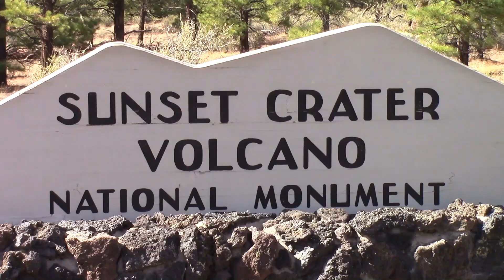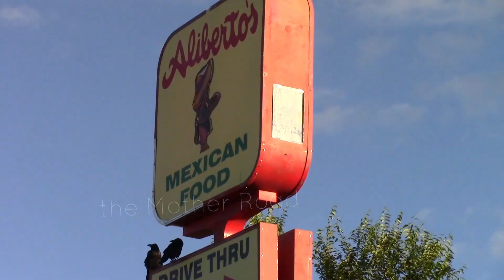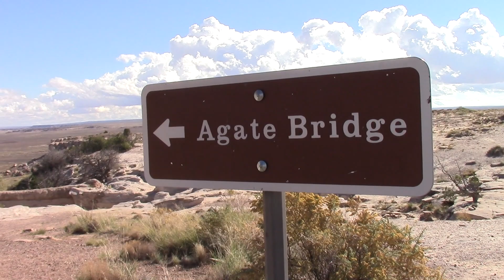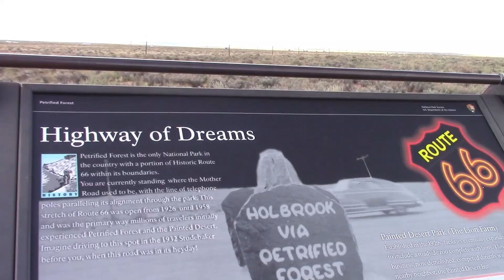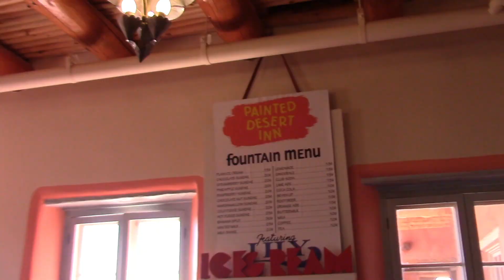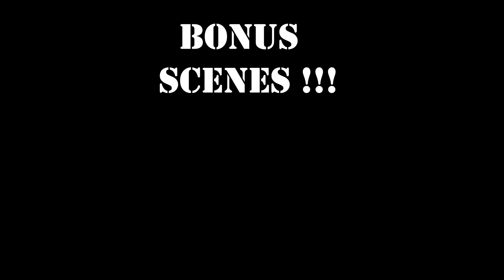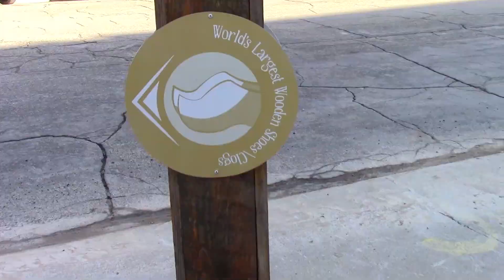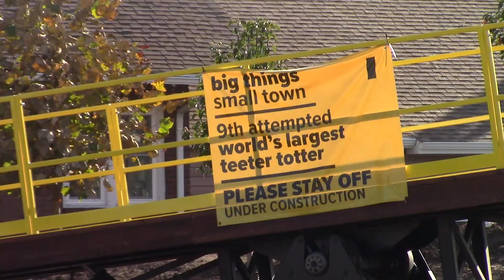Route 66 Petrified Forest Painted Desert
Route 66. Our final leg of the Colorado River Tour ! What a great time we had seeing all the wonderful natural (and man-made) wonders in the American West ! And a quick announcement at the end !